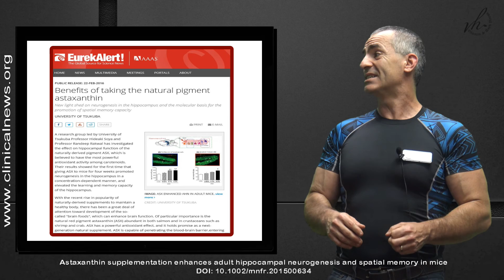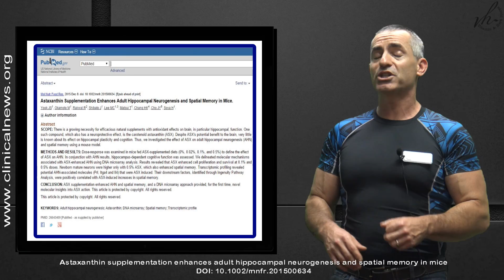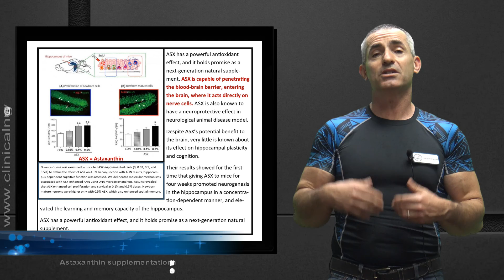🎓 Brain regeneration with Astaxanthin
We review the recent research " Benefits of Taking the Natural Pigment Astaxanthin " . Where scientists show that Astaxanthin is capable of inducing neurogenesis as well as being neuroprotective .
* Astaxanthin Supplementation Enhances Adult Hippocampal Neurogenesis and Spatial Memory in Mice.